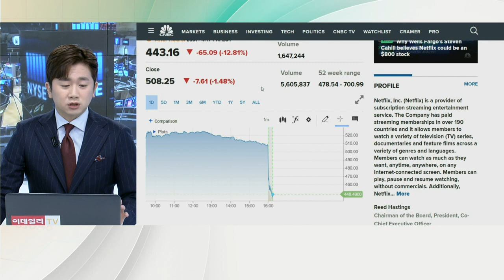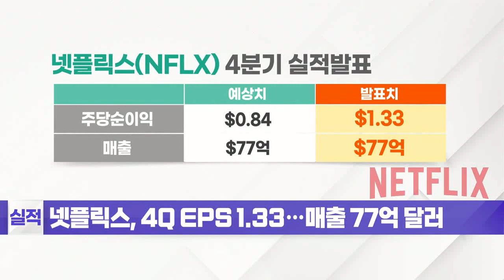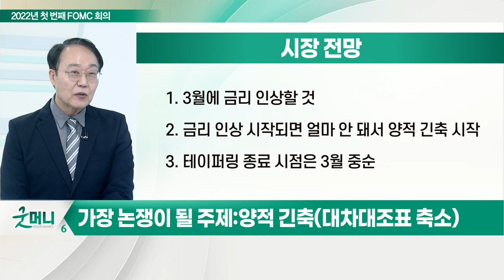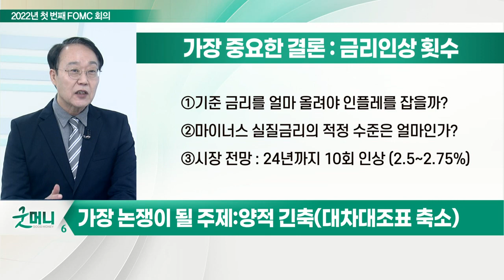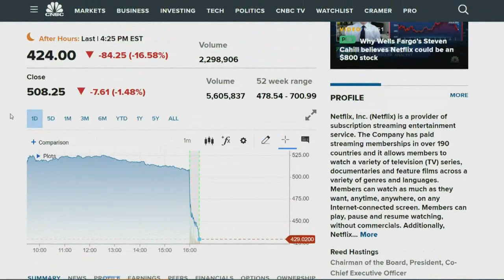다음 주 2020년 첫 FOMC 회의, 기준금리 인상 논하다_최양오의 왓츠업 (20220121)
# 다음 주 202년 첫 번째 FOMC 회의

# 예상되는 회의 주요 주제
- 3월 금리 인상 가이던스
- '양적 긴축' 시기와 월별 감소 규모

# 시장 전망
- 3월에 금리 인상할 것
- 금리 인상 시작되면 얼마 안 돼서 양적 긴축 시작
- 테이퍼링 종료 시점은 3월 중순

# 가장 논쟁이 될 주제:양적 긴축(대차대조표 축소)
- 크리스토퍼 월러 연준 이사 "여름부터 시작해야"
- 제임스 블러드 총재 "봄부터 시작해야"
- 패트릭 총재 "금리 인상 종료 후 실시해야 → 대차대조표 축소 3회, 25bp 금리 인상과 맞먹는 효과

# 가장 중요한 결론 : 금리 인상 횟수
- 기준 금리를 얼마 올려야 인플레를 잡을까?
- 마이너스 실질금리의 적정 수준은 얼마인가?
- 시장 전망 : 24년까지 10회 인상 (2.5~2.75%)
- 美 인상 강도 '목표 실질금리'에 따라 결정
- 최근 금리 인상기 목표 실질금리는 3%
- 6~7%대의 인플레 지속 시 기준금리 5% 이상
- 3% 물가 상승률이면 기준금리 2.50%~2.75%